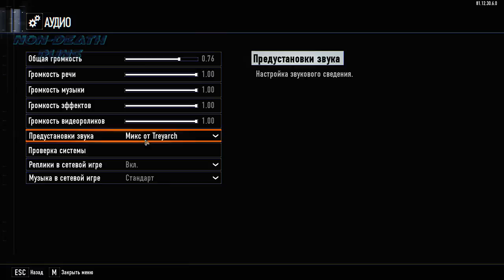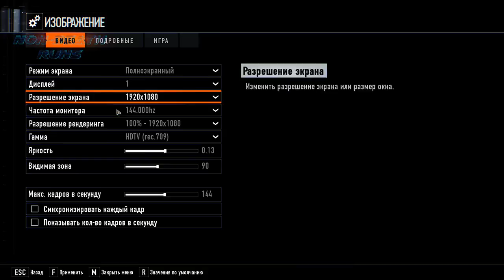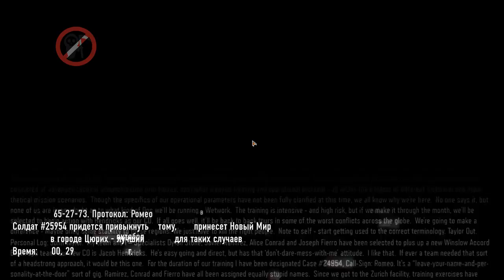[NDR] COD Black Ops 3 part 1 - The game crashed [day 6]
Вылетела игра, последний сейв почему-то остался на обучении возле дронов.